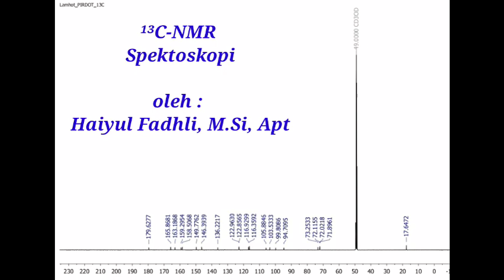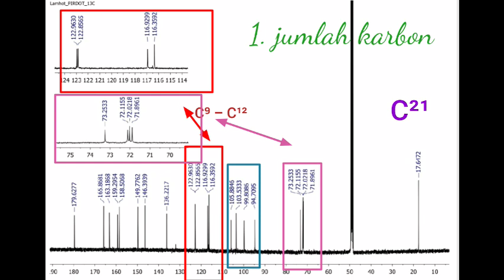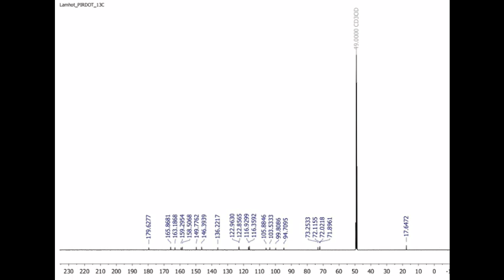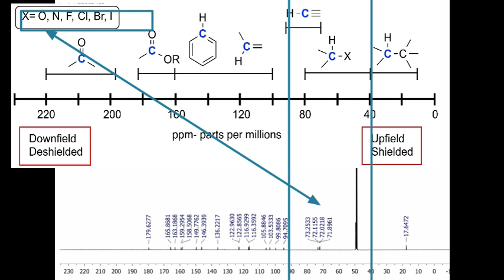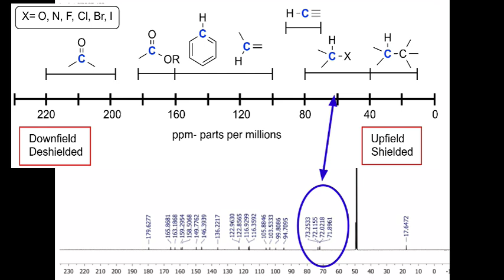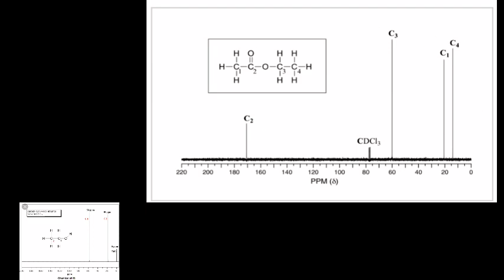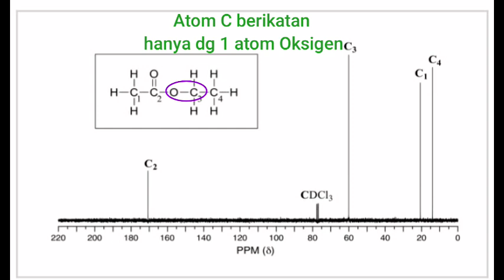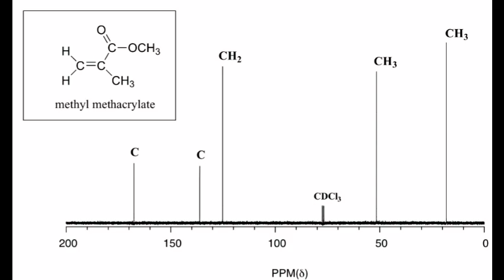Cara Membaca Spektrum 13C NMR